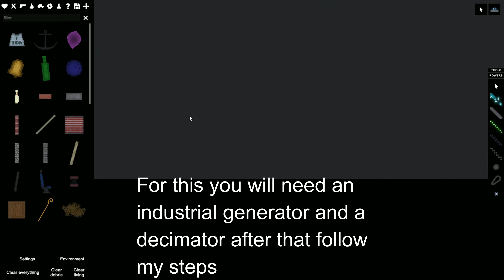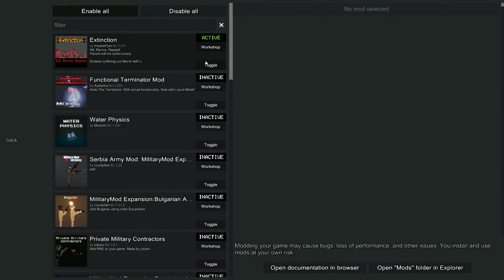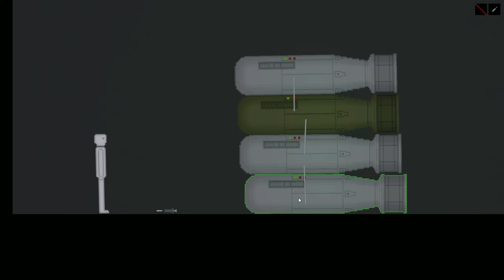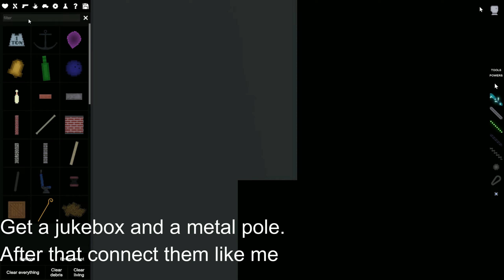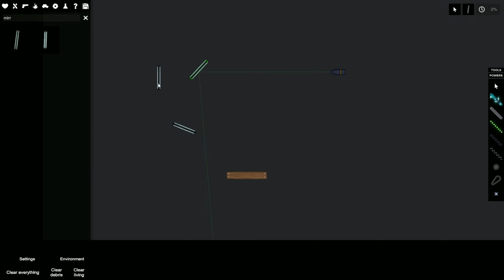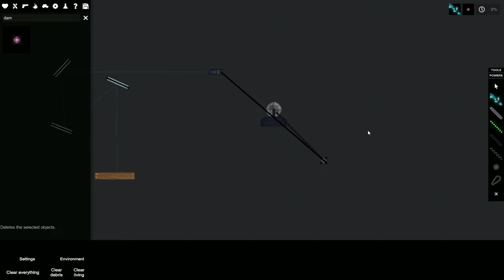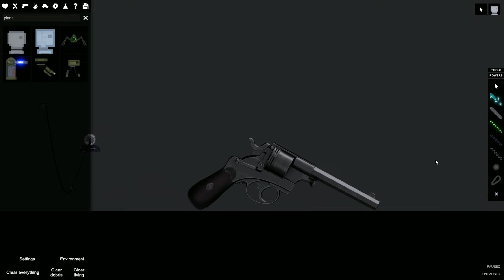People Playground | All 17 Achievements Guide/Tutorial 2023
A guide on how to get all achievements in the fastest way possible for the game People Playground.
We've put a lot of time and effort into creating this video, so we hope it was useful to you.

0:00 Black Hole Achievement
0:32 My Insides Hurt Achievement
1:11 Extinction Achievement
1:39 Volume unclamped Achievement
2:38 Radiant Achievement
3:13 Faraday malfunction Achievement
3:57 Inverse teleportation Achievement
6:21 Uncharted territory Achievement